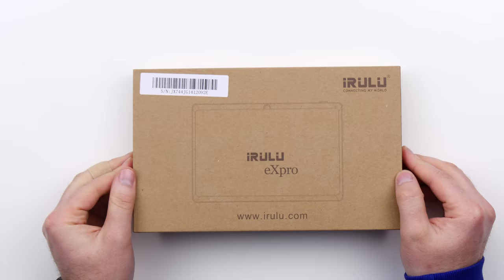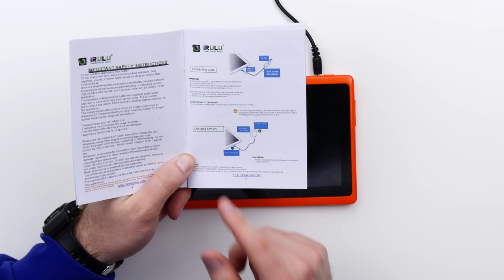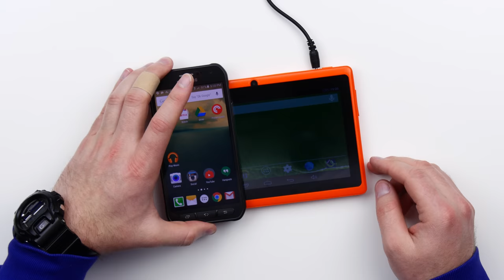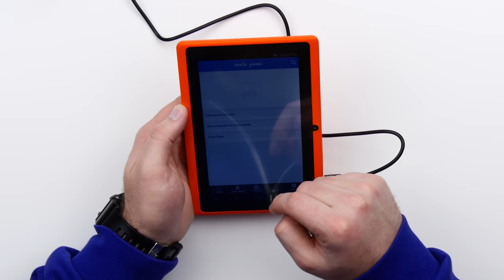Does It Suck? - $37 Android Tablet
IRULU 7-inch Android Tablet